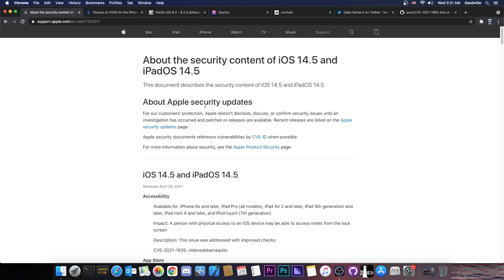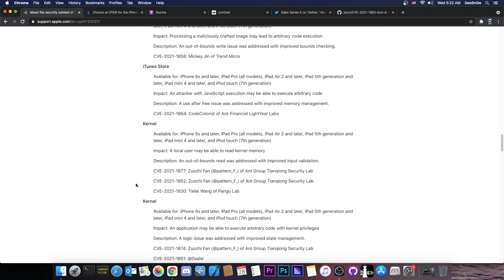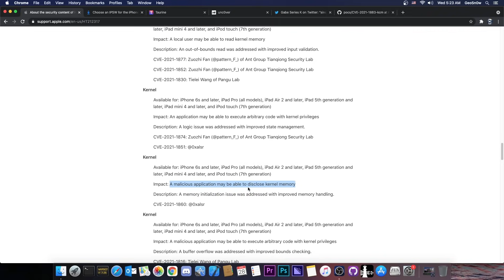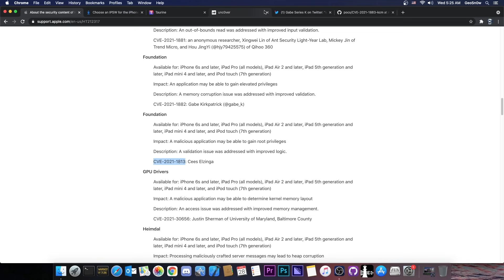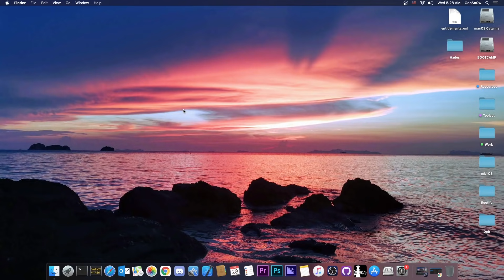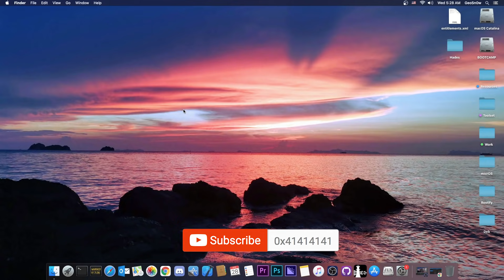iOS 14.4.2 / 14.4.1 / 14.4 JAILBREAK NEWS: New PANGU Team Kernel Vuln & Pattern-F Kernel Vuln + More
In today's video, I have great news for those of you who wanna jailbreak your iOS 14.4.2, iOS 14.4.1, and iOS 14.4 on all devices. Apple has released yesterday iOS 14.5 and with it, the security content log which is full of brand new kernel vulnerabilities, including two from the Pangu Team, a former Jailbreak team that made the Pangu Jailbreak back in the days.

There's also a new kernel vulnerability by Pattern-F, a security researcher whose contributions are used in the Unc0ver and the Taurine Jailbreak. Pattern-F's Kernel Read / Write privileges are being used extensively in these two jailbreaks on iOS 14.3 down to iOS 14.0.

~ GeoSn0w